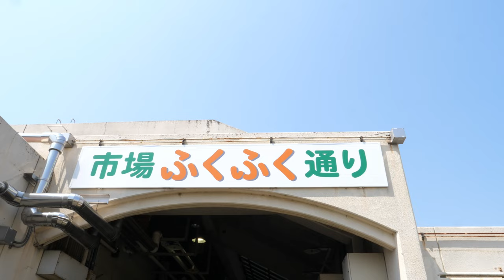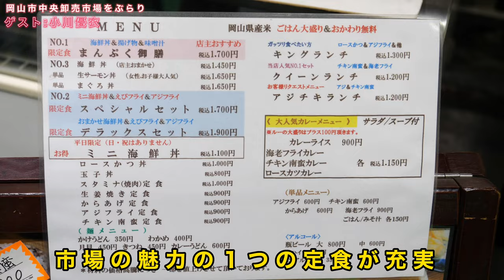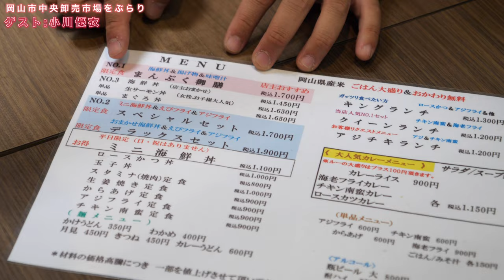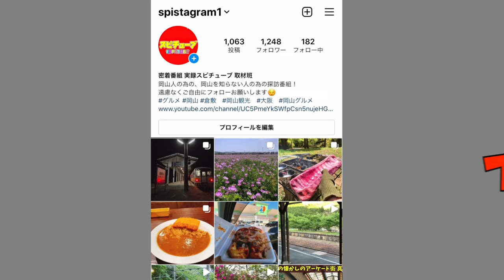岡山【卸売市場にある食堂で海鮮丼とガッツリすぎる定食 】迷ったらココ！美味い！種類豊富！《揚げ処 春夏秋冬》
岡山市中央卸売市場
岡山県岡山市南区市場1-1

小川優衣
159cm20代freemodel
岡山🍑在住 企業モデル/タレント
▫️タウン情報おかやまアンバサダー🍇
『イナカ岡山🍑でもおしゃれに可愛く暮らしたい✨』

再生リスト